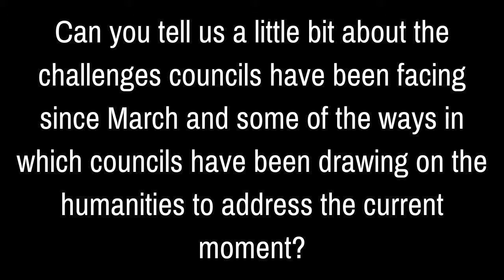Between Two Bookshelves: Phoebe Stein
Between Two Bookshelves is a quarterly conference call hosted by NHA that offers our members a brief deep dive into Washington, D.C.-based humanities policy.

This time, Beatrice Gurwitz, NHA's deputy director, spoke with Dr. Phoebe Stein, the new president of the Federation of State Humanities Councils.